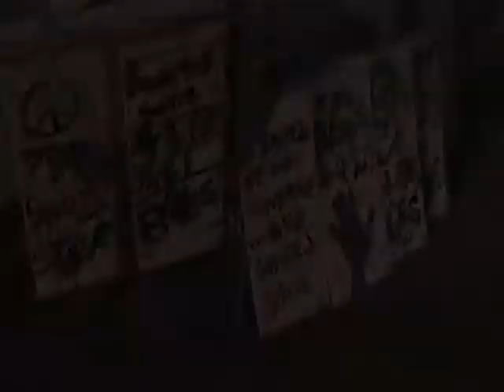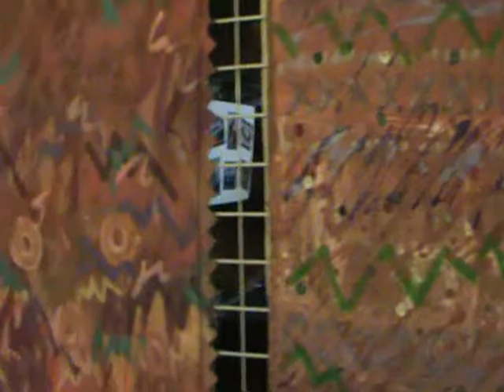The Art Vendors of Garvin Gate Blues Festival